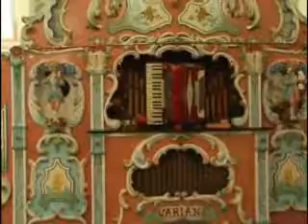Draaiorgeldag Leiden-Tv West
Een film verslag door TV-West van de draaiorgeldag in leiden